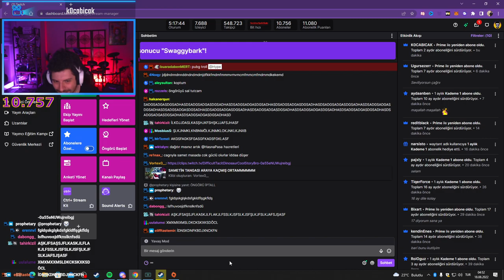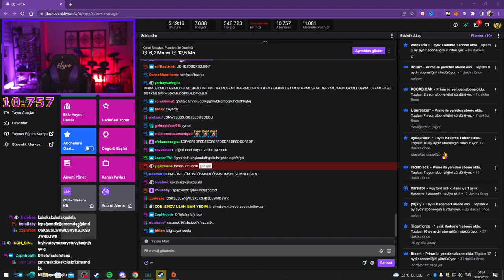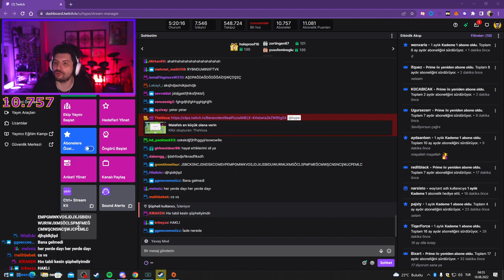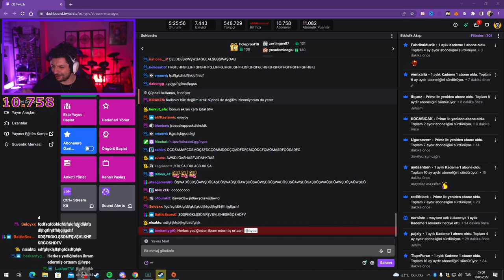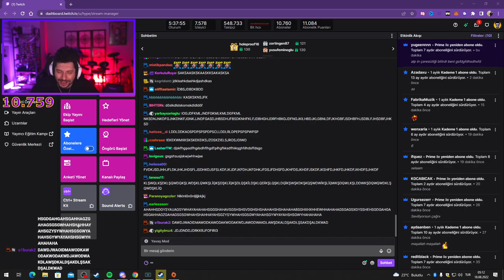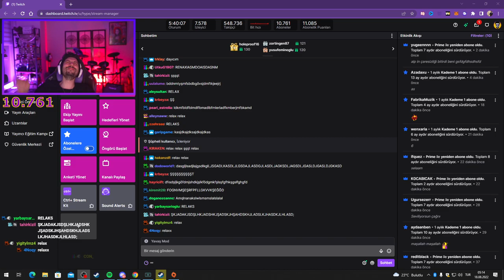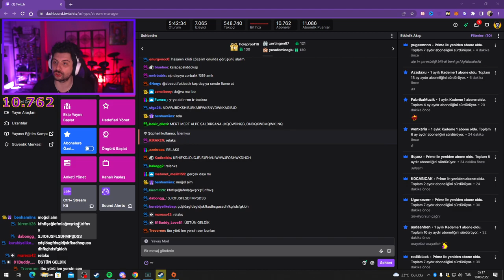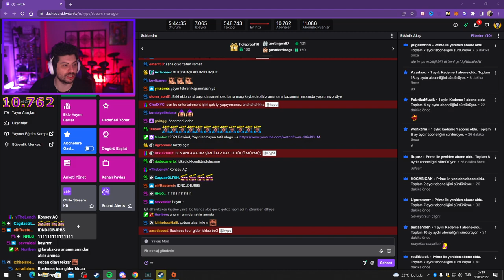BİZ YENİLSEKTE YENİLMEYİZ